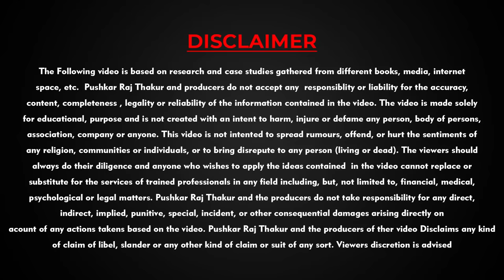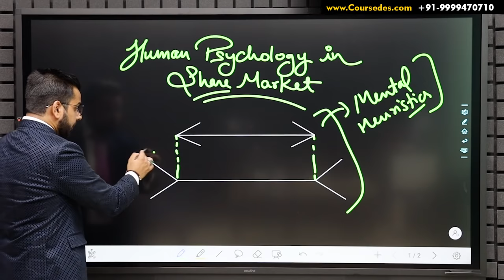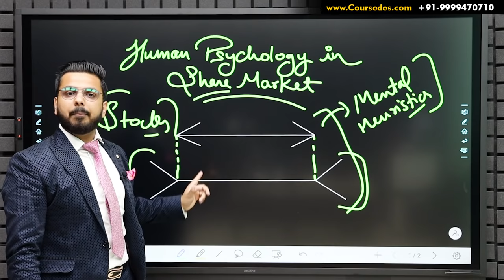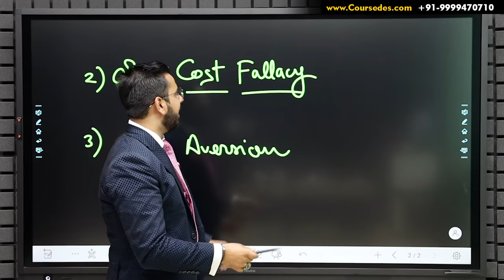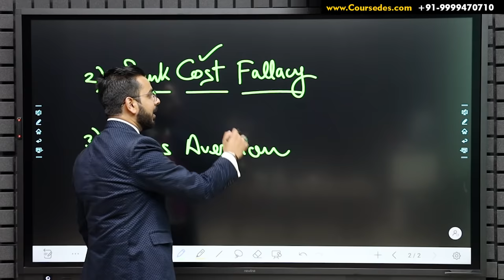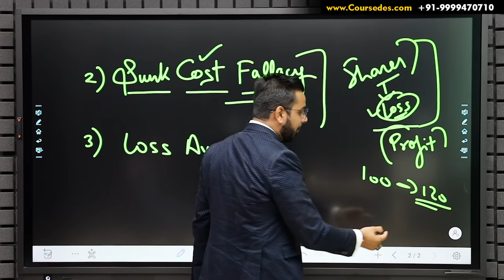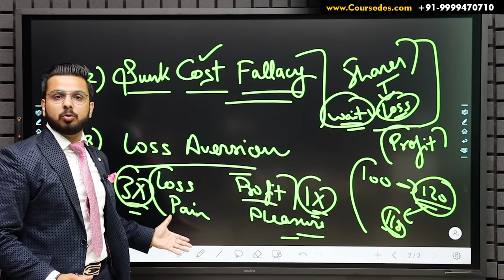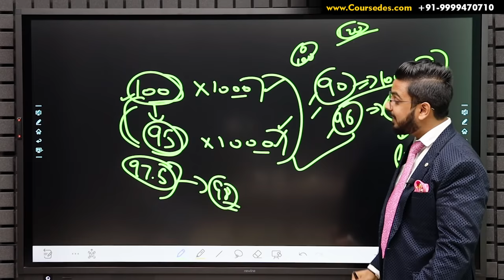Human Psychology in Share Market | 100% Proven Mental Tricks to Make Money & Avoid Loses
In this video you will learn 3 Proven Phenomenon of Human Psychology which People Use Against themselves and Book Loses in ShareMarket, which they Should use in their favour to Make Money in Share Market.